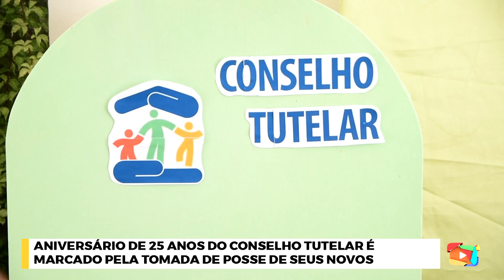Aniversário de 25 anos do conselho tutelar é marcado pela tomada de posse de seus novos integrantes